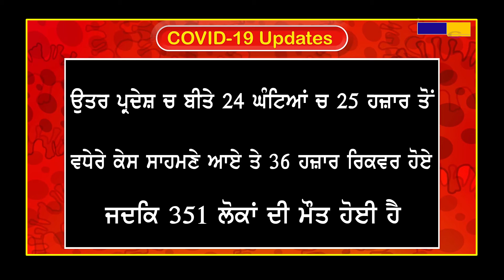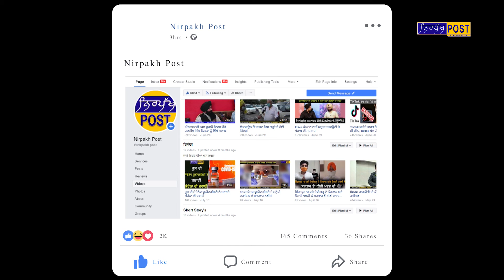ਦੇਖੋ ਦੇਸ਼ ਅਤੇ ਆਲੇ ਦੁਆਲੇ ਦੇ ਸੂਬੇ ਦੀ ਕੋਰੋਨਾ ਰਿਪੋਰਟ,ਕਿੱਥੇ ਕਿੰਨੇ ਘੱਟੇ ਤੇ ਕਿੰਨੇ ਵੱਧੇ ਕੋਰੋਨਾ ਕੇਸ